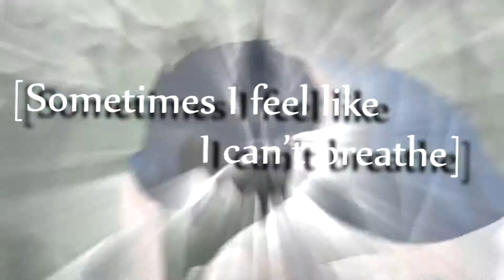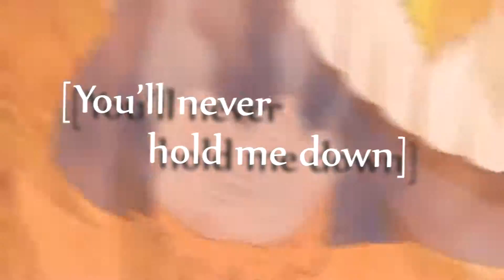AMV - Break - Naruto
Hey i'am Maik you will probably notice my grammar is bad somethimes. Thad is probably bequase i'am 14 years old and it takes me years to write with a perfect grammar so i hope you do not mind
I love making amv's i like the feeling of having in the begin just a movie you place music under the video edit the video and you see progress by every second in the movie
Promoting of my video's in any way is apreciated A LOT
i would sure like your opinnion about the video and maybe even tips
Can you help me grow?
You wont have to donate me or sommething like it but i will apreciate it if you would
Anime/Cartoons
⇨ Naruto ( Shippuden)
Songs
⇨ Break